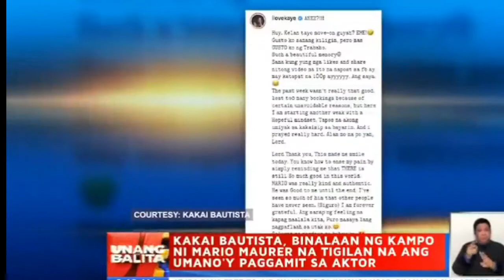kakai and mario maurer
This is my personal vlog so pls support